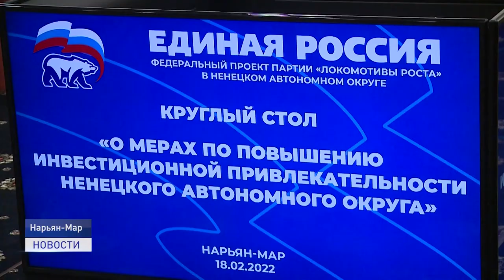Инвестиции в Ненецком округе.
В Нарьян-Маре прошел круглый стол, в ходе которого представители органов власти, окружных предприятий, крупного и малого бизнеса обсудили меры по повышению инвестиционной привлекательности региона.